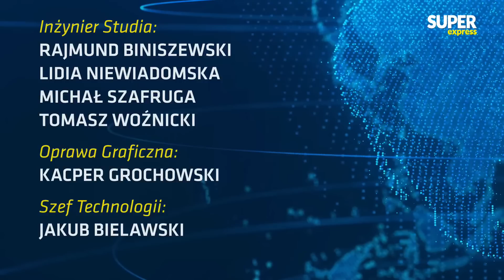prof. Marek BELKA, dr Małgorzata BONIKOWSKA [Express Biedrzyckiej NA ŻYWO]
➡ Już w czwartek 6 kwietnia o 9.07 kolejny odcinek programu "Express Biedrzyckiej",  czyli programu prowadzonego przez Kamilę Biedrzycką. Gośćmi będą: prof. Marek Belka oraz dr Małgorzata Bonikowska. W Sednie Sprawy: Piotr Müller